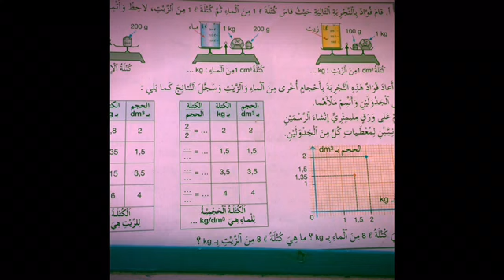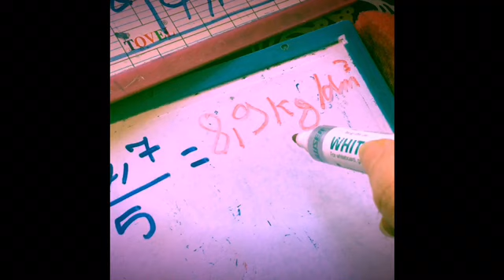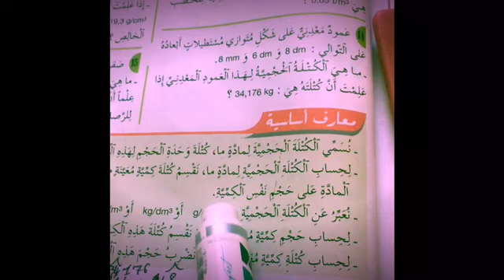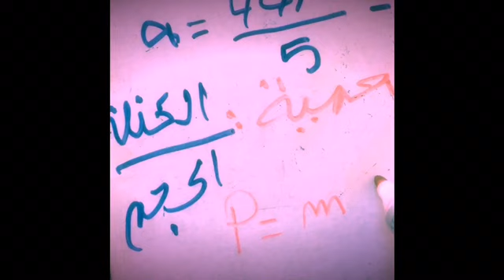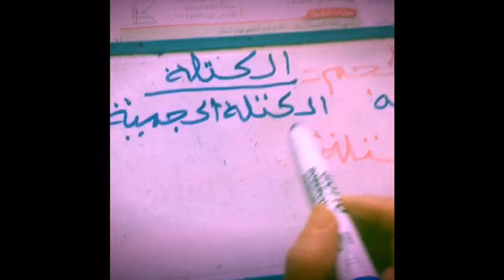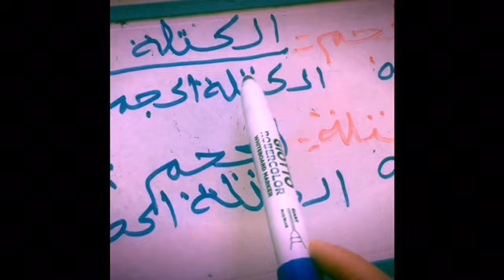التناسبية 6:الكتلة الحجمية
تعلم كيف تحسب الكتلة الحجمية  ببساطة وسهولة